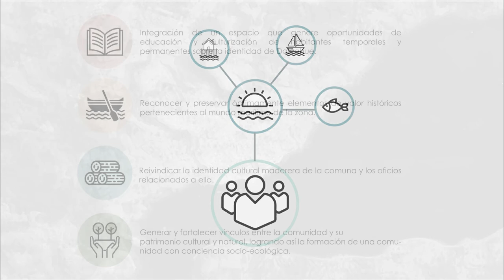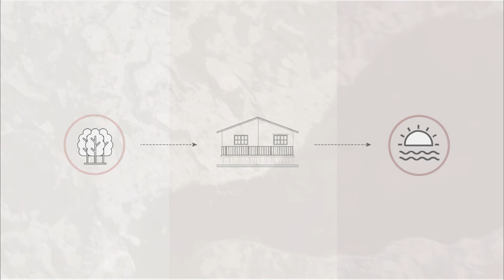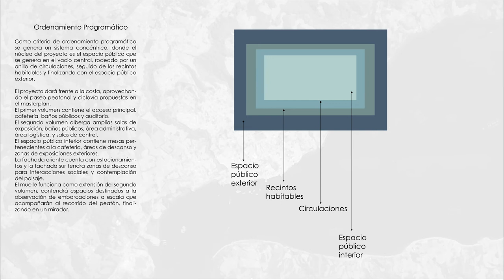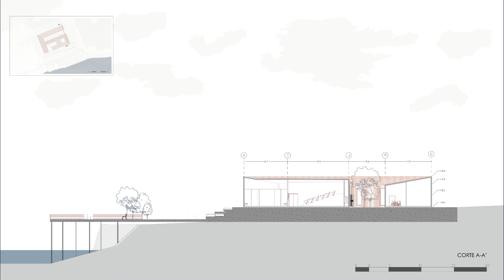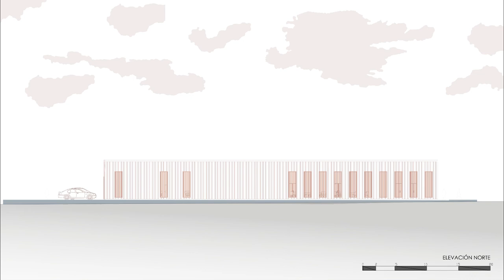EF/ Jiménez: Museo Marítimo de Dalcahue